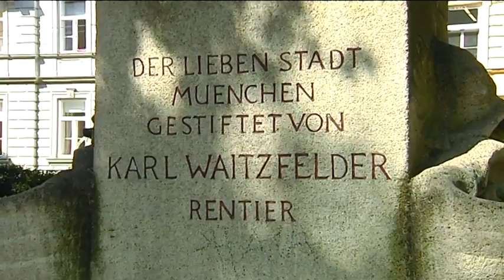Menschen in München - Harald Gieß - Denkmalpfleger (2013)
München besitzt knapp 8000 Denkmäler, davon sind über hundert Brunnenanlagen. Denkmalpfleger Harald Gieß begibt sich mit Jörg van Hooven auf einen Stadtrundgang der anderen Art und besucht dabei einige der schönsten Brunnenanlagen Münchens. Ob groß, klein, alt, neu, bekannt oder weniger bekannt – die Brunnen erzählen ihre ganz eigene spannende Geschichte über unsere Stadt.